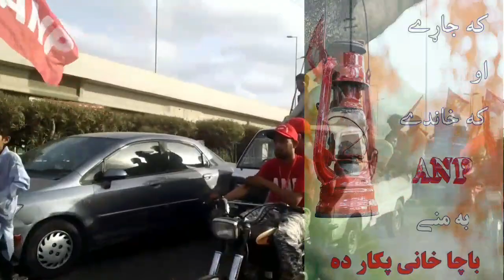ANP Song 2018 Specially for Shaheed Haroon Bilour.